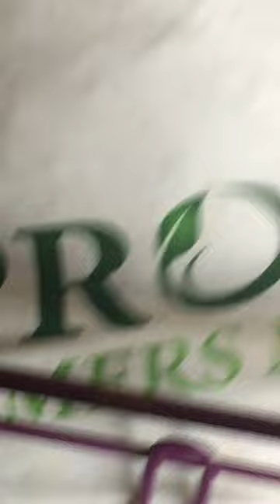Let It Be